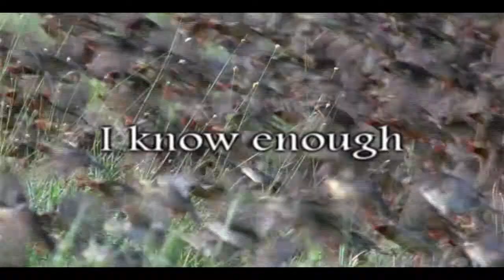NATURE (a story of Ice and Fire)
hi guys!! READ PLEASE!!!
first of all, SORRY I'M TOO LAZY TO DO GOOD MASKINGS FOR NOW!! XD Thanks to my QUEEN OF MASK anyway, I'll follow your advice in my next vid X3

well, this time your comments and your opinions are VERY IMPORTANT TO ME, because I'm beginning to think that this vid it's an EPIC FAAAAAIL XD don't know why. you are going to tell me!! XD

the story is all about ICE (Kadaj) and FIRE (Sephiroth). They want to create a death world of only fire, desert, Ice and desolation. The only one who can stop them is Cloud (of course XD). So,our hero, with Mother Nature's help (Aerith) begins his travel to find Kedaj and Sephiroth. During this journey full of fear and indecision, the Earth is changing: deserts are growing, flowers are disappearing and the animals are running away in the biggest migrations the world has ever seen. When Cloud faces Kadaj first, and then Sephiroth, maybe it's too late to save our planet. the sky its cloudy, nature is diying and the animals are out of control. The atmosphere in every angle of the world it's darker than ever.

well, that was basically my general idea for thi video. I used Final Fantasy VII:ACC and the movie Earth (amazing documentary in my opinion). I also added some famous Robert Frost's lines. he's very clever. all the information are in the credits anyway. ^^

please, PLEASE tell me what u think.
and sorry for my English, if there are too many mistakes please let me know X3
byeeeeeee
Chià